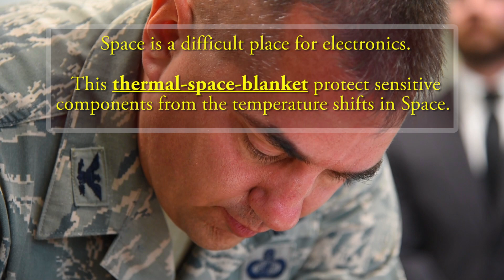Road to Launch - AEHF4: Episode 1, The Thermal-Space-Blanket signing ceremony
In this episode, we visit a thermal-space-blanket signing ceremony for the Advance Extremely High Frequency (AEHF) 4 satellite with US Air Force and Lockheed Martin Space personnel who worked on the project. The video talks about the significance of the ceremony and the importance of a "Thermal Blanket" in a satellite and/or space-craft.

"Road to Launch" is a video series covering some key moments for a satellite launch into orbit.

Featuring:
Ari Vogel - Senior Manager of Assembly, Test, and Launch Operations for AEHF, Lockheed Martin Space Systems

USA Col. David Ashley - AEHF Senior Material Leader, Military Satellite Communications, Space and Missile Systems Center, Los Angeles, Calif.

Producer: Walter Talens, SMC/PA

Please don't forget to hit the "THUMBS UP" icon too.